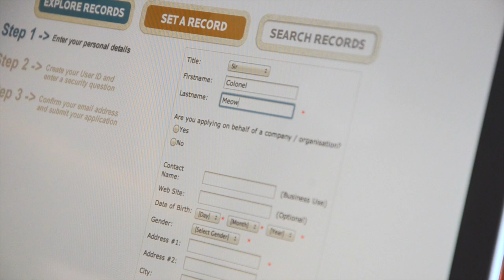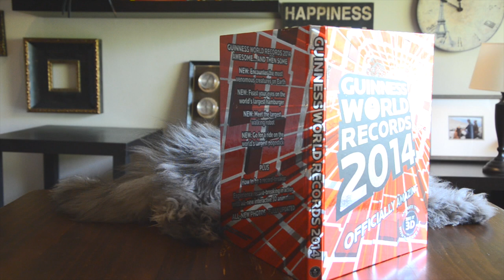Colonel Meow - Longest Fur On A Cat! - Guinness World Records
Meet Colonel Meow, the furriest feline...  He holds the Guinness World Records Title of Longest Fur On A Cat, with 22.87 cm (9 inches)!